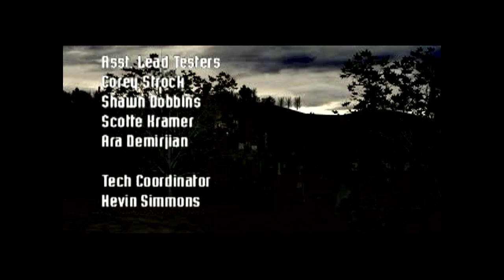[PS5/X - ITA] Syphon Filter 2 (Parte 15 - NY: Sistema fognario & FINALE) *BUON ANNO!*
Immagine del canale realizzata da Yuiccia!
La mia configurazione PC:

-MOBO: Asus Prime H510M - E
-CPU: intel i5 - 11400F, 2.6 GHZ, LGA 1200
-Ram: Kingstone DDR4, 8GB, 2666 MHz (x2)
-VGA: Nvidia GeForce 1060 GTX 6GB Overclocked Edition
-Ventole: Corsair AF120 Quiet edition